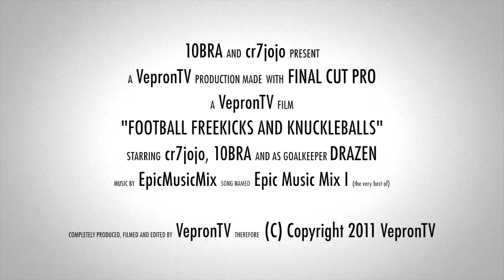BEST Football Free Kicks & Shots Vol. 2 ⚽ | Prod. by VepronTV | 10BRA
Ronaldo & Bale Knuckleballs | Topspin + Curves + Dipshots

Goalgetter.tv is a must have app for every Footballer!

Created with: Final Cut Pro X
Filmed with: Canon XA10

DEUTSCH:
Hey Leute,
Luki10 & Davi 7 sind zurück mit dem bis jetzt BESTEN VIDEO für euch! Dieses video enthält Tore, Paraden und Bonusmaterial. Wir haben das Ganze innerhalb von 2 Stunden gefilmt, wie ihr am Video erkennen könnt. :)

Und falls ihr denkt diese Schüsse sind speziell, teilt dieses Video mit euren Freunden auf sozialen Netzwerken wie FACEBOOK, TWITTER, etc... Danke für eure Unterstützung. :)

ENGLISH:
Hey Guys,
Luki10 &  Davi7 are back with the BEST VIDEO so far for you guys! This video includes Goals, Saves & Bonus Material. We filmed this "almost Movie" in about 2 hours as you can see in the video!

Leave us a blue thumb & a comment if you want to!